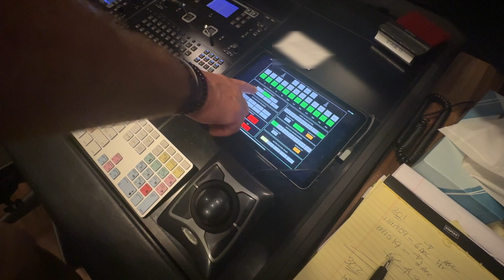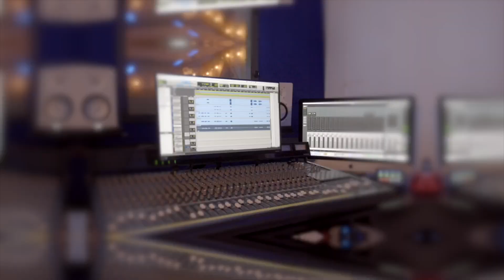Recorrido de los estudios Paramount Pictures en Los Angeles - Julio Monroy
Estuve en Los Angeles y conocí los estudios de Paramount Pictures, los cuales son espectaculares, en estos estudios han grabado peliculas y series que seguro hemos visto, Paramount pictures es conocido por crear producciones de alta calidad y no me podia perder de mi visita a Los Angeles estar allí.

Gracias a Diego Hoyos por invitarme y a Mathew Waters, ingeniero de mezcla de Game of Thrones por el recorrido que nos hizo.

Secciones

0:00 - Intro
0:14 - En camino hacia Paramount Pictures
0:29 - Adentro
0:40 - Zona de comida
0:54 - Ciudades como set de grabación
2:03 - Curiosidad sobre el parqueadero
2:22 - Formosa Group
2:30 - Estudio ADR
3:01 - Estudio de mezcla
3:06 - Control de monitoreo
3:48 - Estudio de mezcla 2
4:01 - Salida de Paramount
4:10 - Agradecimientos

📸 Instagram Estudio:   / deltarecords
🎥 Canal de Delta Records @DeltaRecordsStudio